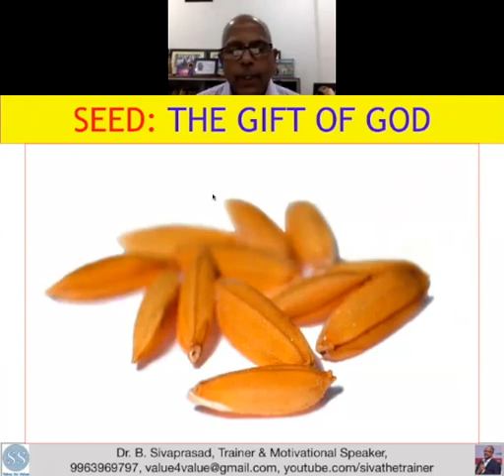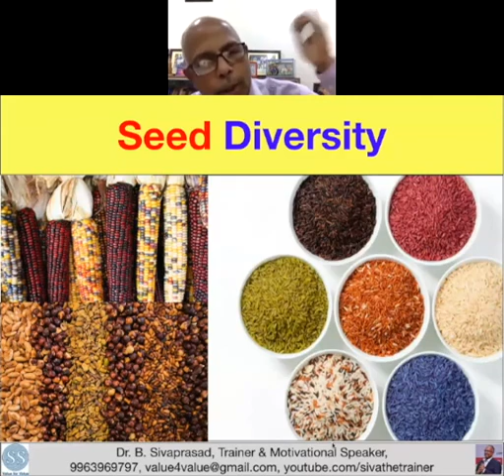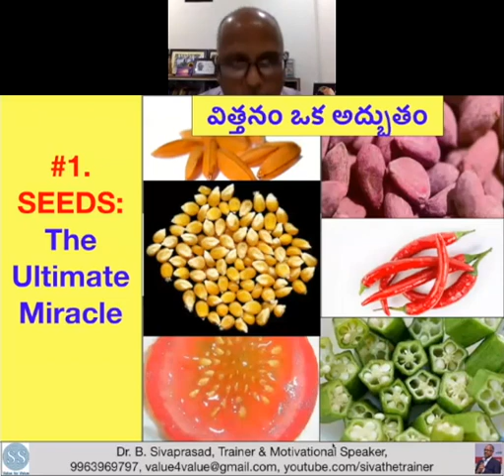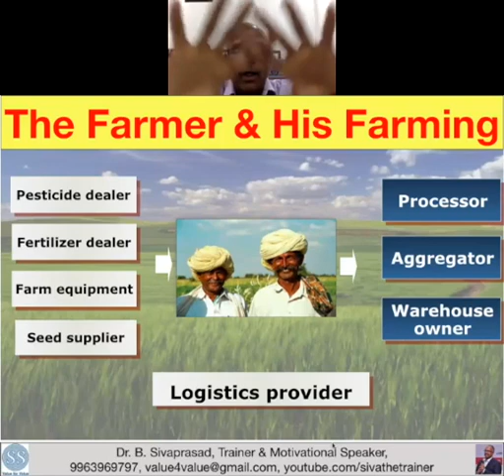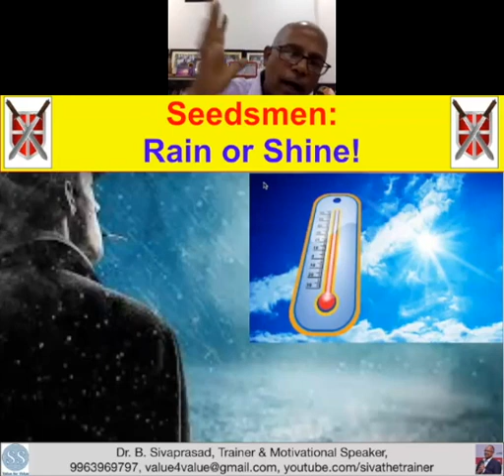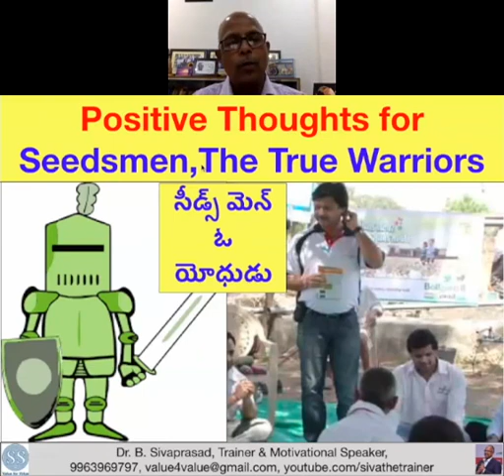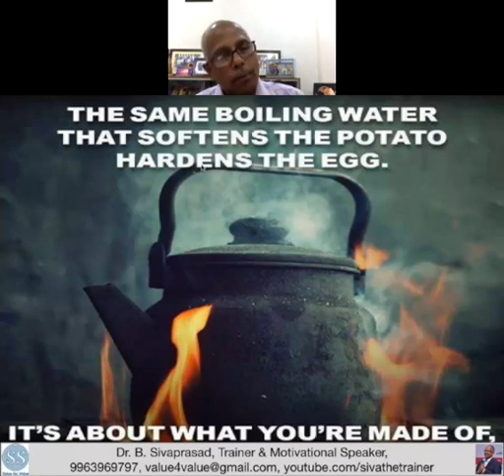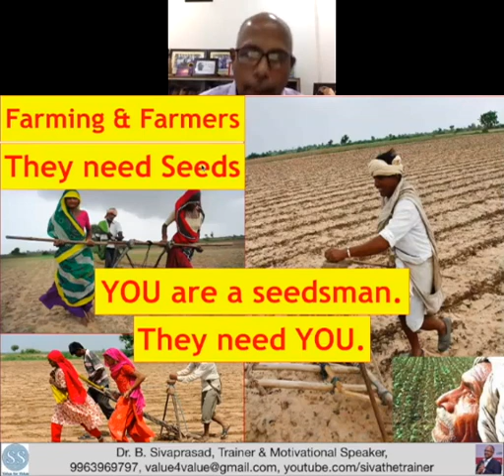"SEEDSMEN: THE TRUE WARRIORS" Full Webinar Video (TELUGU)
The seed is a miracle. Farmers are life nurtures. Seedsmen are a vital link to the farmers. They are the people who make the seed available to the farmers at the right time so that the farmers would be able to grow the crops. Seedsmen are true warriors. HOW? Take a look at this video.

If you are a seedsman, this is a video that you must watch. Else, you would be missing something very important for you.

Please watch the video and leave your comments on it and share it with others.